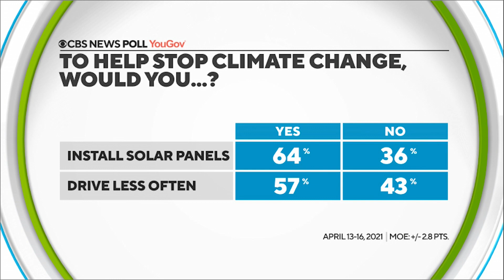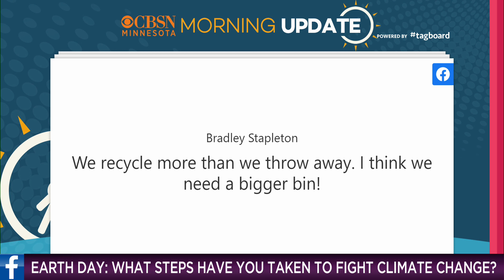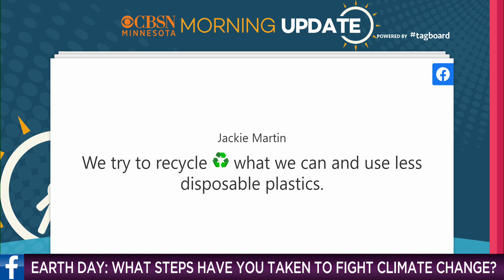CBSN Minnesota’s Morning Update: April 22, 2021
Start your day with the latest weather/news. Today is Earth Day and we want to know: What would you do to fight climate change? What steps have you already taken?
WCCO 4 News - April 22, 2021